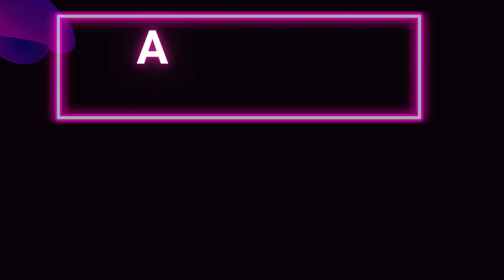Bounty Killer Naziriten Yuth - Visa ( Valley Of Death Riddim ) RMX